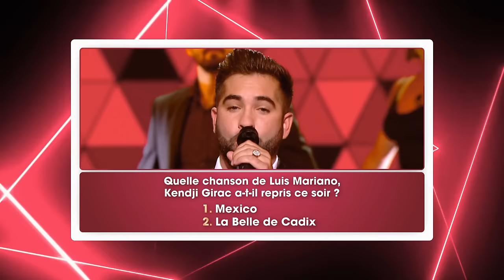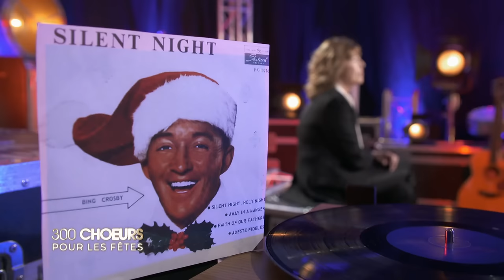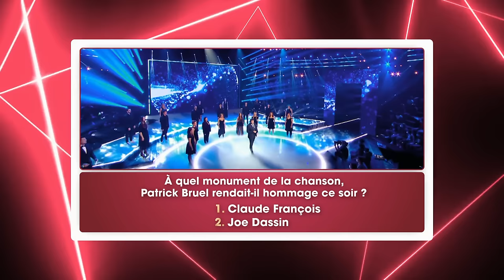300 CHOEURS POUR LES FÊTES 2020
Lancée en 2011, « 300 Chœurs » est devenue en dix ans l'une des émissions musicales incontournables des divertissements de France 3. Un show qui réunit toutes les générations ! Ce sont des enfants… Des femmes… Des personnes âgées…  Des étudiants… Des militaires… Des voix classiques… des Gospels… « 300 Chœurs » permet à de nombreuses chorales amateures de chanter avec les plus grandes stars de la chanson… Ensemble, elles reprennent les tubes d'hier et d'aujourd'hui dans des versions inédites, arrangées spécialement pour l'occasion… L'émission n'a pas d'animateur. Ce sont les artistes eux-mêmes qui présentent l'émission et qui introduisent les chansons qu’ils vont reprendre avec les chœurs. Chaque épisode propose une thématique différente… Musique, Générosité, authenticité… « 300 Chœurs » est l’émission de toutes les voix…

AVERTISSEMENT : Le jeu télévisé n'est PLUS actif !